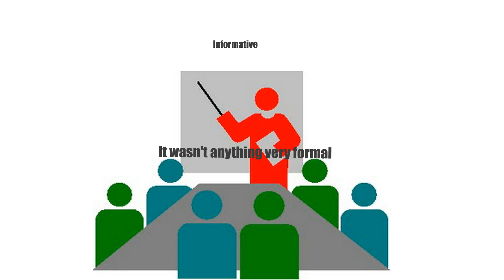Mike Omar: How to Make at least $5000/month Online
Mike Omar took his first steps into entrepreneurship after the company he worked for went under in the 2009 financial crash. "I started off doing all sorts of things," he told me on Skype from Barcelona, "working on websites for people, doing some catering, buying and reselling event tickets. With the event tickets thing, I realized there was no information online about how to do this kind of thing, so I wrote an ebook as a guide and set up a website to sell it. I'd almost forgotten about it, several months later, when the first sale came through -- one book, and I made about $22 from it. Nothing really, but it showed me that making money online was possible."